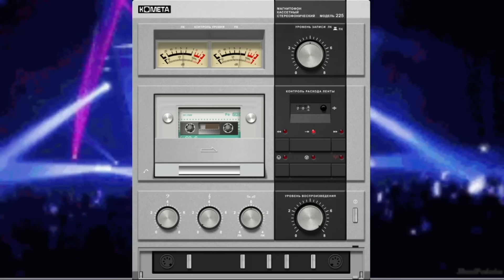Хит синдикат Я жил в девяностых KalashnikoFF Mix